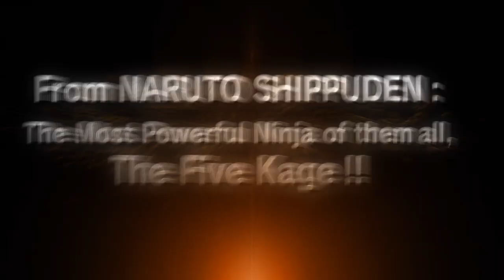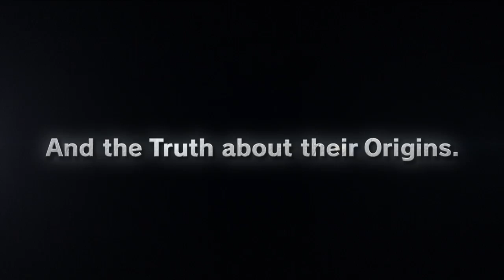NARUTO SHIPPUDEN: Ultimate Ninja STORM Generations Trailer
When the Storm comes... And Ninjas of all generations defy time to battle for victory... Who's the strongest of them all?  In 2012, fans will finally have the answer for themselves when NARUTO SHIPPUDEN™: Ultimate Ninja® STORM Generations comes to the Xbox 360 and PlayStation 3 in North America!  Check out the latest trailer for an all new look at the action!